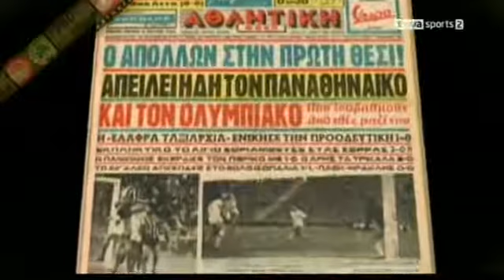1965-66 (11) ΟΛΥΜΠΙΑΚΟΣ-ΠΑΝΑΘΗΝΑΪΚΟΣ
Τα πνευματικά δικαιώματα ανήκουν στην Nova και στην Forthnet Media Holdings SA.